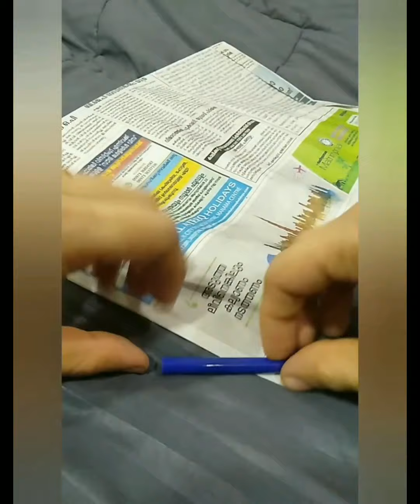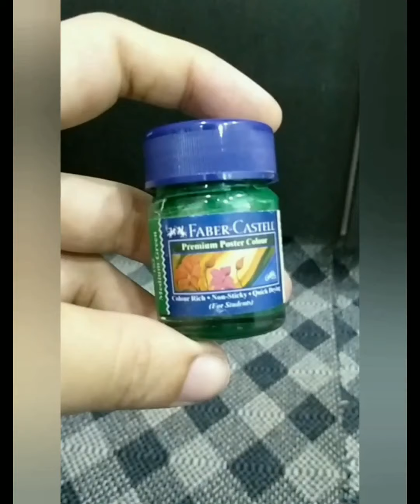How to Make Easy and Simple Rose Flower : DIY paper crafts